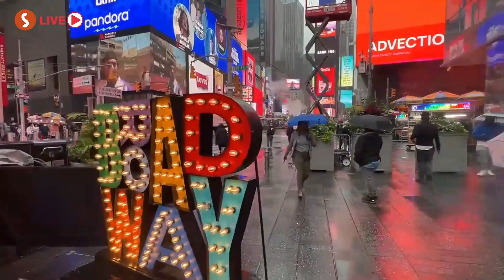New York: walking tour nella "CITY THAT NEVER SLEEP"🗽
Racconti autentici dei territori con i Local, un video alla volta🌎🌍🌏

Insieme al nostro Local Enrico, scopriamo Midtown e Times Square, luoghi da non perdere durante un viaggio a New York!😎

02:50: THE NY PUBLIC LIBRARY
Il nostro Viaggio Digitale inizierà all'esterno della Biblioteca di NY che, con la sua superba sede "Beaux-arts" sulla 5th Av, rappresenta per la città un'importante istituzione culturale.

06:25: BRYANT PARK
Luogo amatissimo dai newyorkesi, situato nel cuore di Manhattan e quindi a pochi passi da Times Square: durante l'anno diventa cinema all'aperto, ospita tornei di scacchi o di ping pong ed è sede di mercatini natalizi e di una pista di pattinaggio sul ghiaccio!

09:12: TIMES SQUARE
Arriveremo infine nell'"incrocio del mondo", un must-visit per i turisti. Un posto travolgente, simbolo della modernità della città, ricco di personaggi particolari e che con i sui maxi schermi LED regala luce 24 ore No stop!